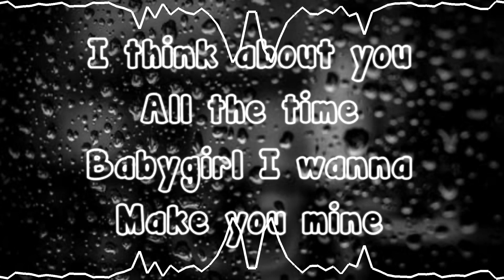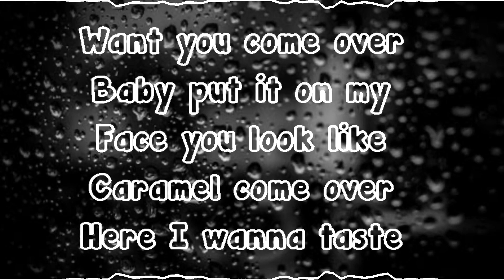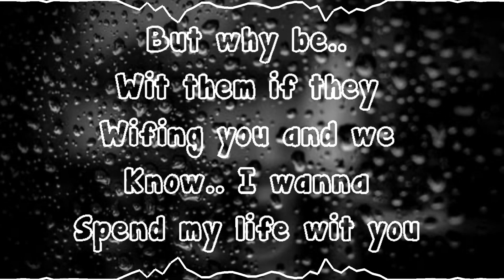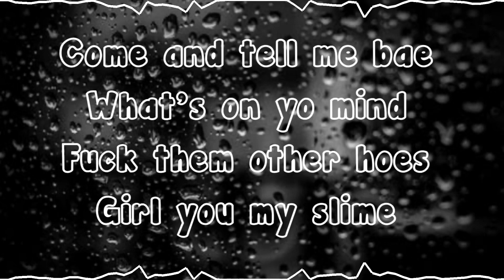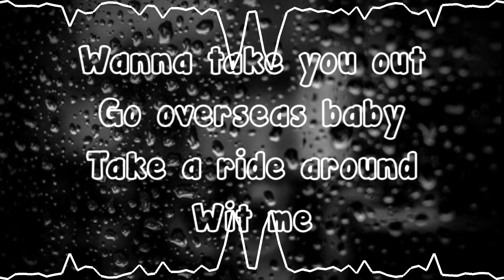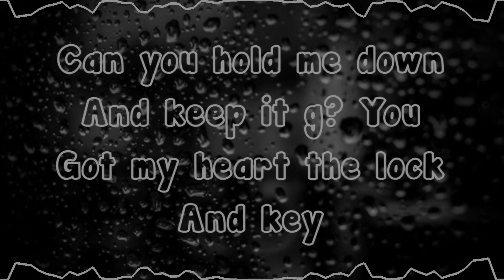Supreme Zaye -Slime love (Lyrics)